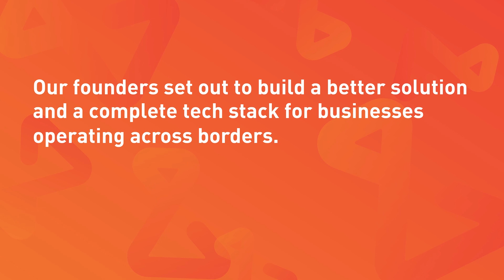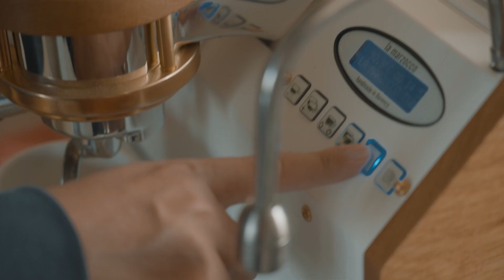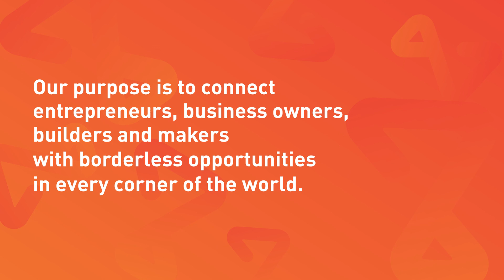Our Founders Tell the Airwallex Origin Story